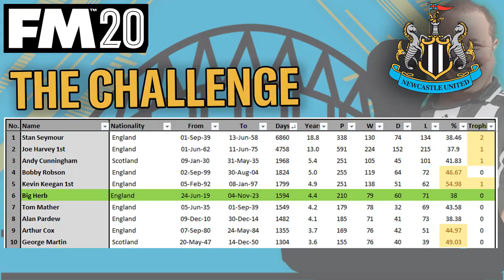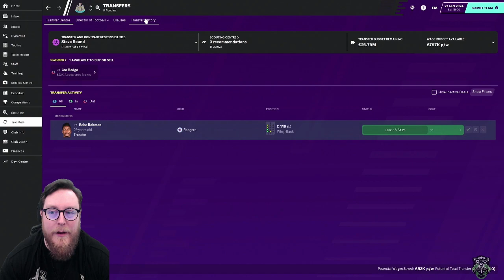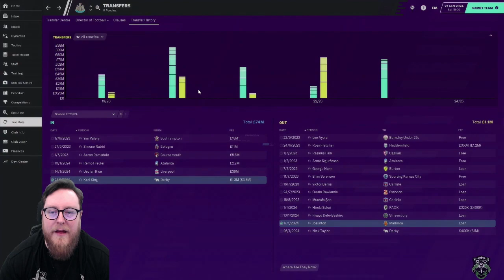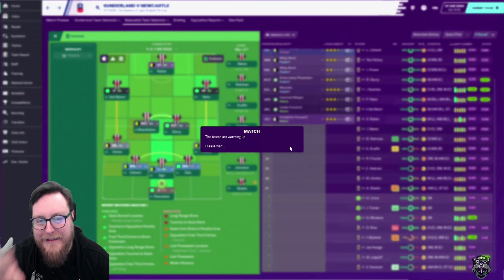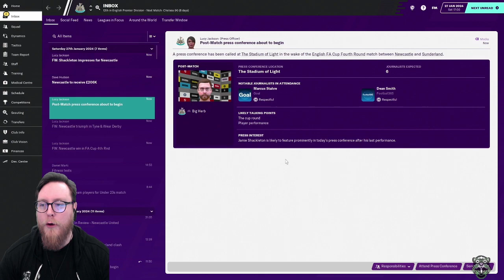FM20 NEWCASTLE 7 | SUNDERLAND || DIRECTOR OF FOOTBALL CHALLENGE || Football Manager 2020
Welcome to Football Manager 2020 and the Director of Football Challenge
Today we start the league with a game against Sunderland